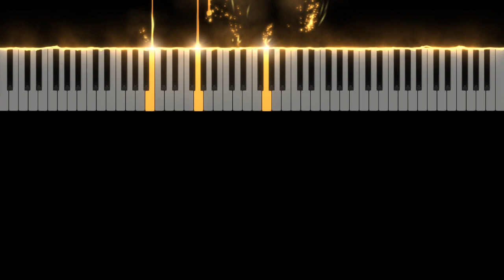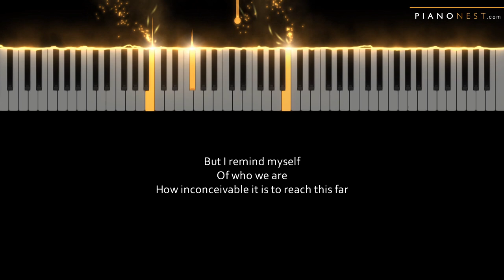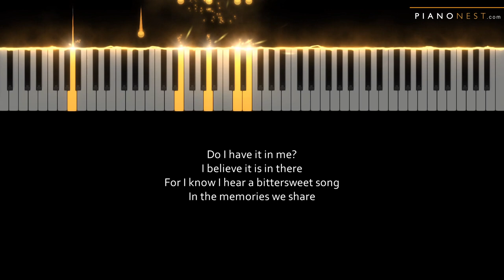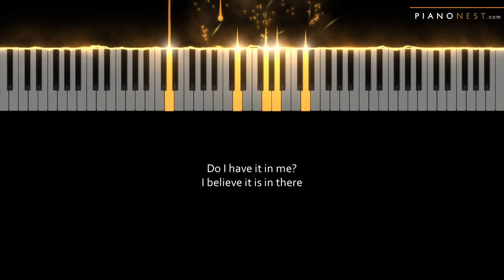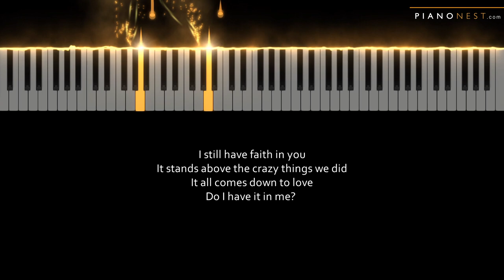ABBA - I Still Have Faith In You - LOWER Key (Piano Karaoke Instrumental)